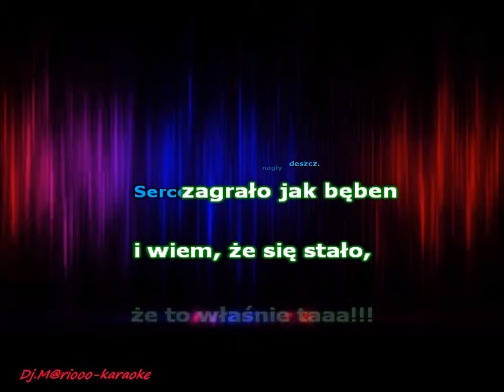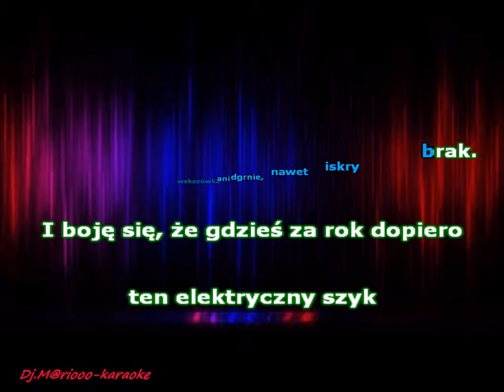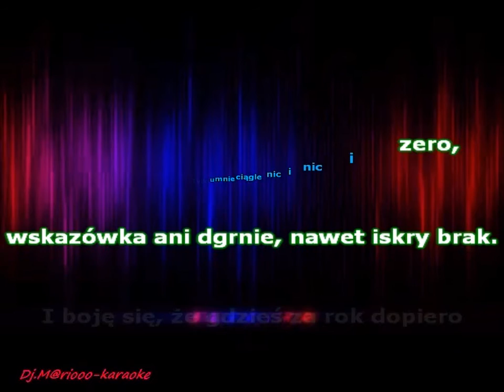Karaoke CASANOVA - Nic i Zero